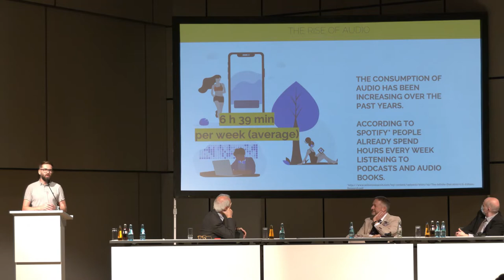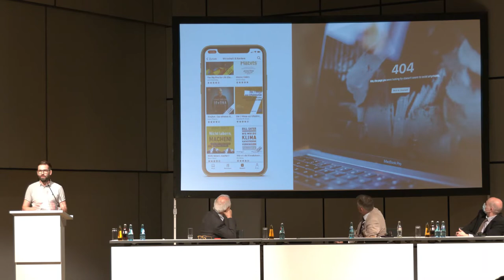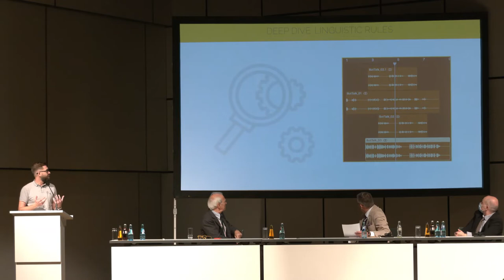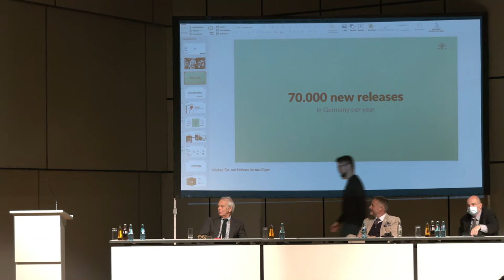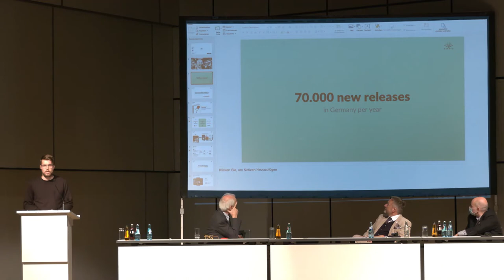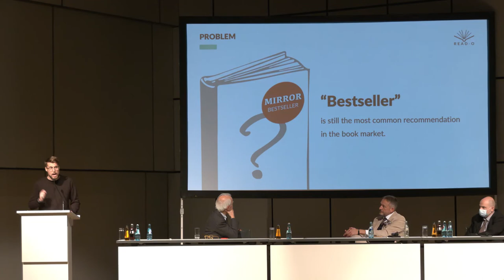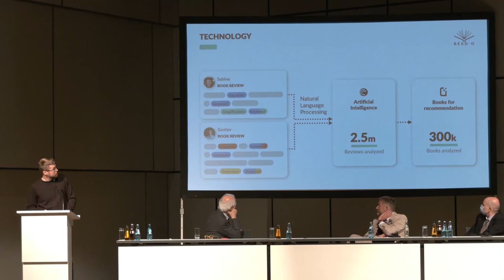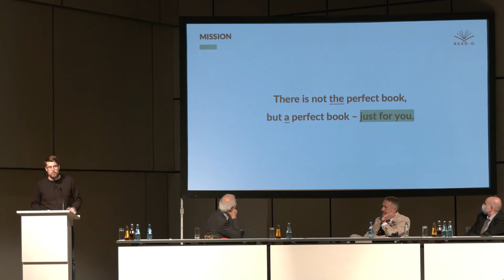ContentShift winners - introduced by Stefanie Perk - Frankfurt Book Fair 2021 FEP rendezvous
Stephanie Perk introduces the two winners of the ContentShift accelerator at the Federation of European Publishers rendezvous at the Frankfurt Book Fair 2021:  BotTalk - a revolutionary text-to-speech software and READ-O, an app that matches readers with their new books through a ground- breaking AI